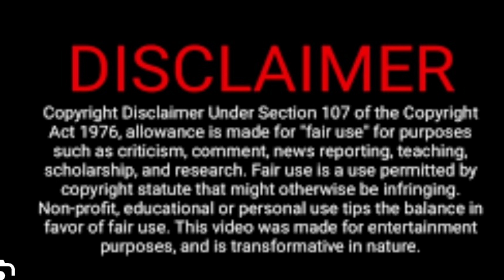Dj Akademiks confronted by NEW YORK GOONS